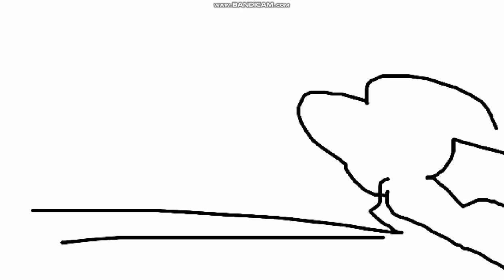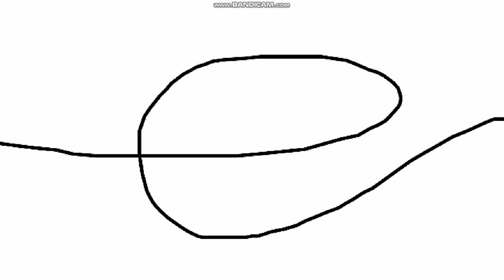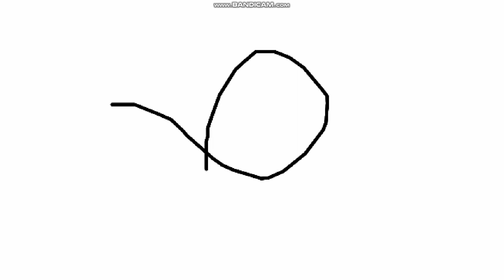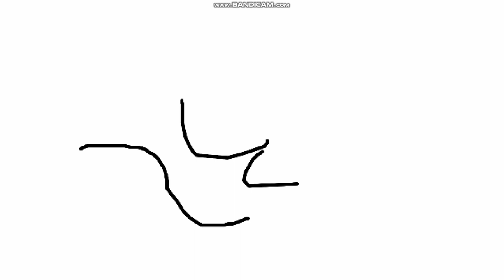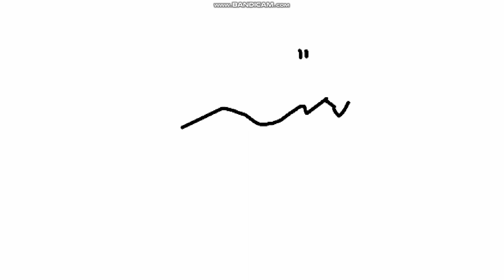Victor y Mariana S2 E23C Super Pan Tostado II